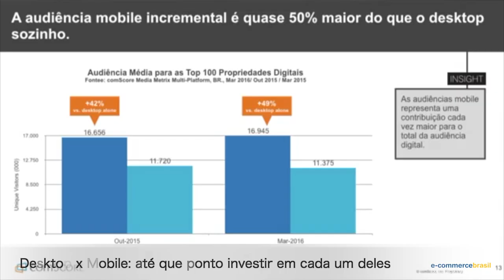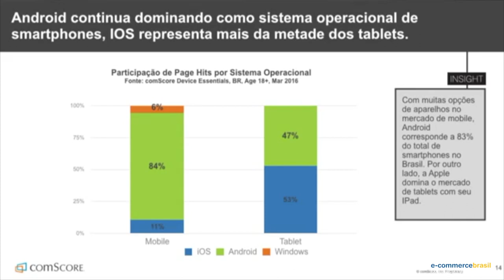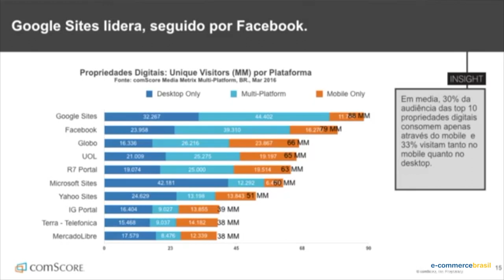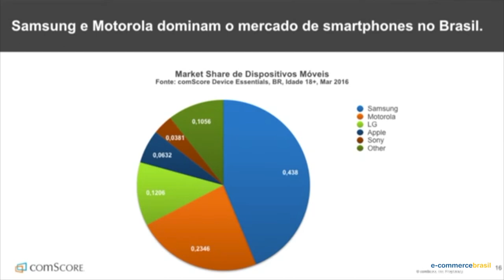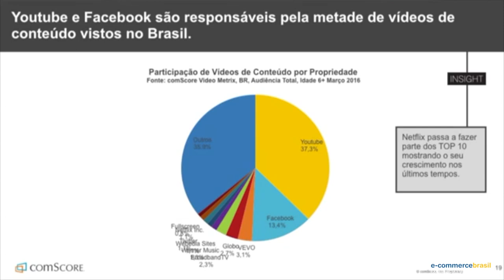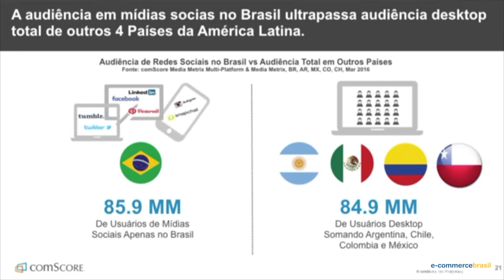Desktop x Mobile: até que ponto investir em cada um deles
Luciana Burger, Managing Director da ComScore, mostra a diferença de investimento que cada tipo de plataforma de acesso (desktop e mobile) necessitam e como é o perfil do brasileiro como um consumidor multiplataforma.